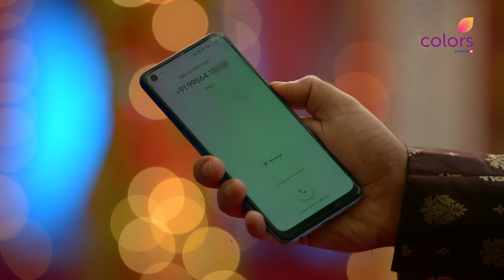Megha Barsenge | मेघा बरसेंगे | Episode 7 | 12 August 24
Sonam की शादी मे Megha ने अनजाने मे किया Manoj का Phone On जिससे Arjun को मिली उसकी Location, IAS Arjun को शादी मे देखकर Manoj को लगा डर पकडे जाने का

A simple newly wed bride gets deceived and abandoned by her NRI groom, takes charge of herself overcomes deceit and restores her and her family’s respect (with the help of a well-wisher), and charts for herself a 'New Life'.